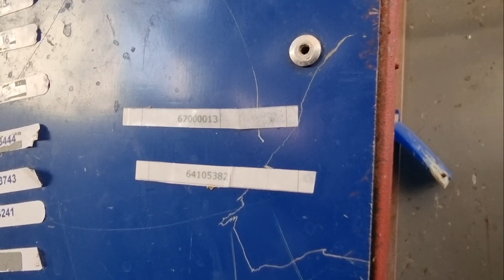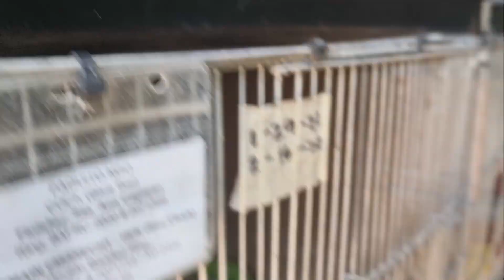3 WARRIORS NATIN ISINALI SA MANUAL POOLING (CONCEPCION, TARLAC) 4 NA PASABAY, 2 HINDI NAKAUWI.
👍👍👍 SANA MAG ENJOY KAYO SA PANUNOOD NG ATING VIDEO❤❤❤

👍👍👍HAPPY FLYING MGA KALAPATIDS, GOD BLESS. ❤❤❤

And don't forget to hit the notification 🔔🔔🔔 so that you are always updated on my new video.

☑️LOFT
☑️PIGEON
☑️DOGS
☑️TWO WAY RADIO
☑️CCTV

HINDI NA NAKABALIK SI ACE GALING SORSOGON / BAFRC SOUTH DERBY 2022! PILAR, SORSOGON 2ND LAP DERBY.